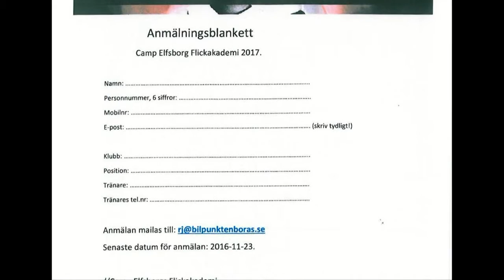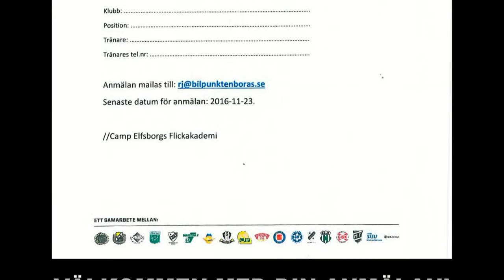Uttagningsträningar för Camp Elfsborgs Flickakademi 2017!